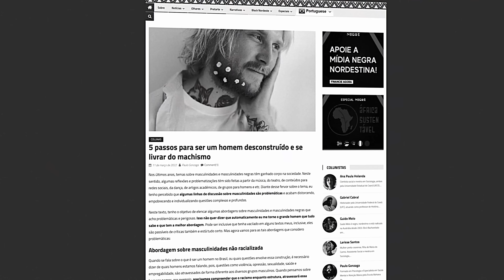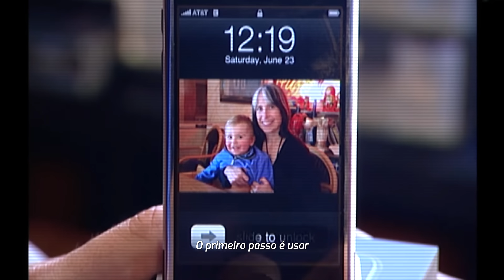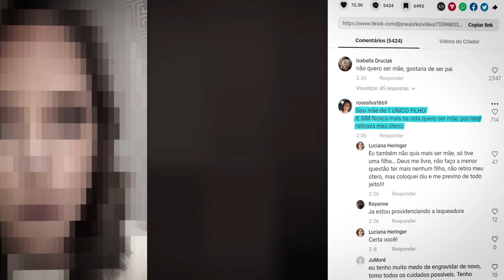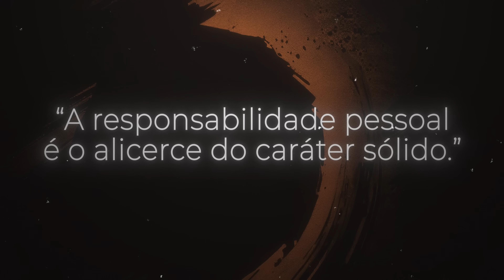5 Hábitos que Mantém um Homem FRACO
Descubra os 5 hábitos que mantêm um homem fraco e como evitá-los para ter sucesso e alcançar seus objetivos. Aprenda a cultivar hábitos de sucesso e ter um mindset milionário com Thiago Finch!

Thiago Finch revela como a sociedade atual esconde a verdade sobre a masculinidade, pressionando os homens a reprimir sua virilidade e criando uma sociedade de homens fracos, facilmente controlados. Neste episódio, Thiago vai revelar os 5 hábitos que estão te mantendo fraco e como você pode evitá-los para desbloquear seu verdadeiro potencial e conquistar seus objetivos.

03:30 - 1. Mídias Sociais
Thiago Finch explica como as mídias sociais podem ser uma ferramenta poderosa, mas quando usadas de forma errada, podem te tornar um homem fraco.

 04:58 - 2. Pornografia
Thiago discute os danos causados pelo consumo de pornografia, que cria uma desconexão entre a fantasia online e a realidade, prejudicando sua performance na vida real. Aprenda como superar esse hábito para se tornar um homem de alto valor.

 09:23 - 3. Tentar Mudar o Mundo
Thiago Finch ensina a importância de começar a mudança por você mesmo e como focar nos problemas globais pode ser uma forma de evitar suas responsabilidades pessoais. Veja como isso pode impactar positivamente sua vida e a daqueles ao seu redor.

11:38 - 4. Videogames
Thiago alerta sobre a falsa sensação de realização que os videogames oferecem. Saiba como equilibrar o tempo gasto nos jogos e focar em conquistas reais que irão te levar ao sucesso.

12:58 - 5. Culpar os Outros
Thiago Finch destaca que a mentalidade de vítima é uma das principais características de um homem fraco. Descubra como assumir a responsabilidade por suas ações pode fortalecer seu caráter e te levar ao sucesso.

Cultive Hábitos de Sucesso
Para se tornar um homem bem-sucedido, é essencial adotar hábitos que fortaleçam seu caráter e impulsionem seu crescimento. Neste episódio, Thiago Finch vai te ensinar como desenvolver um mindset milionário e transformar sua vida.

Vai lá, outlier! Quebre esses hábitos medíocres e se transforme em um homem forte, focado e acima da média. Brindaremos!